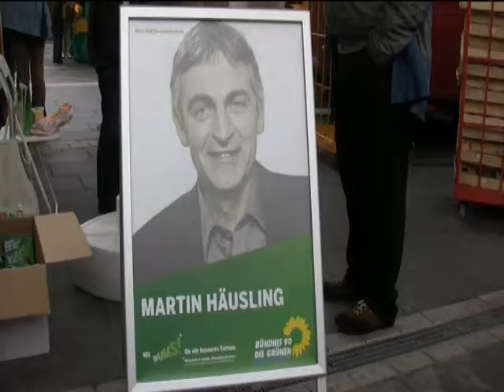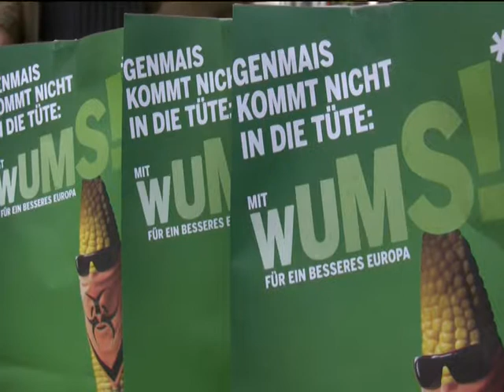Martin Häusling beim Wahlkampf in Kelkheim